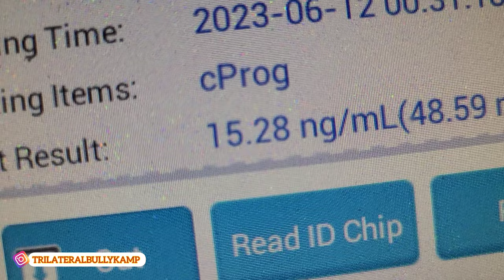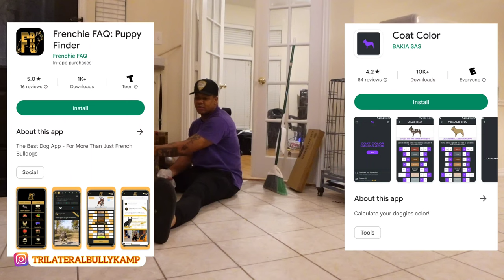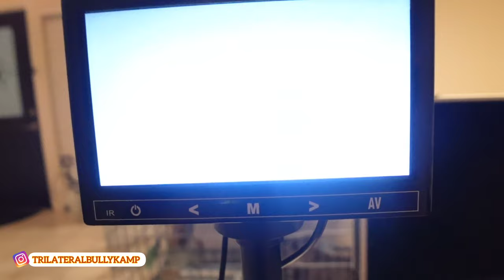TBK YungBoy x A1EF Serena 1st A.I. (French Bulldogs)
Your favorite full time dog breeder is back with another video hope you like this update on my kennel

Today we are vlogging my day to day with a good kennel update

and droppin some helpful dog breeder tips as well as checkin out the bulls in the kennel

our french bulldog kennel update

Full time dog breeder

TBK day to day #69

@TBK Vlogs